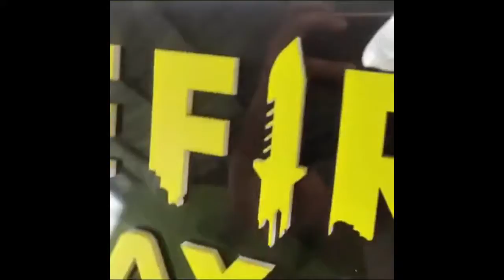FREE FIRE SEND TOTAL GAMING MYSTERY GIFT ?? -गिफ़्ट मे काया हे दोस्त🤗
@total gaming
Video Cradit :~total gaming

❤️‍🔥Tags ❤️‍🔥

🔗YOUR QURIES
1.garena sent mystery box for total gaming
2.garena send mysterious gift to total gaming
3.total gamin funny girt
4.total gaming unboxing funny girt